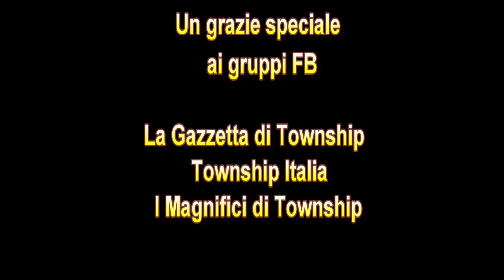jerusalema dance challenge by Coop Township italiane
video parodia